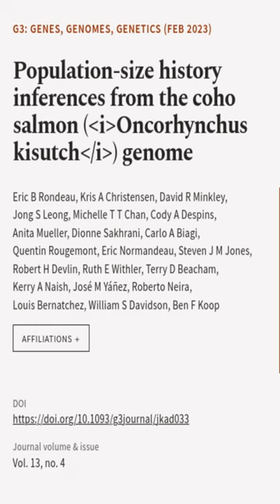Population-size history inferences from the coho salmon (Oncorhynchus kisutch) genome | RTCL.TV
### Keywords ###

### Article Attribution ###
Title: Population-size history inferences from the coho salmon (Oncorhynchus kisutch) genome
Authors: Eric B Rondeau, Kris A Christensen, David R Minkley, Jong S Leong, Michelle T T Chan, Cody A Despins, Anita Mueller, Dionne Sakhrani, Carlo A Biagi, Quentin Rougemont, Eric Normandeau, Steven J M Jones, Robert H Devlin, Ruth E Withler, Terry D Beacham, Kerry A Naish, José M Yáñez, Roberto Neira, Louis Bernatchez, William S Davidson ,and Ben F Koop

### Video Timestamps ###
0:00:00 - Summary
0:00:03 - Title
0:00:10 - End